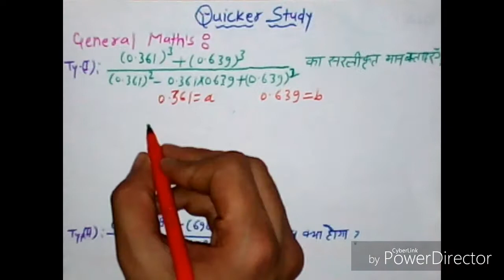General Math's Questions (सभी प्रतियोगिता परीक्षा में पूछे जाते हैं ये प्रशन : 1क्लिक मै।